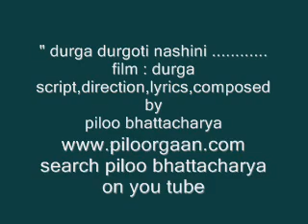DURGOTI NASHINI BY PILOO OR PILU BHATTACHARYA DURGA SONG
song : durga durgoti nashini .
lyrics,music & singer : piloo bhattacharya
album : durga